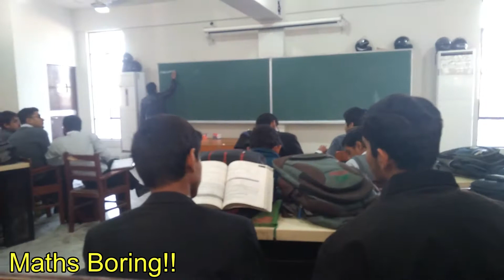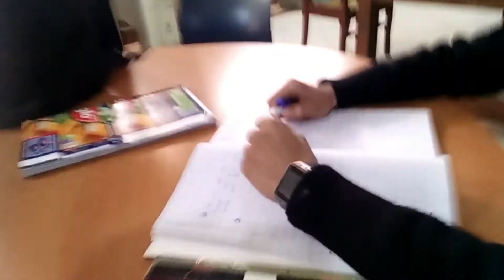College Life In Pakistan Vlog#2 (Student Life)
College Life In Pakistan is very busy and also funny to some extent I have made a special vlog on the Student Life In Pakistan...This is my second vlog and i have included chemistry and physics practical clips in this vlog...I am a vlogger Pakistani.

Credits:
             Hassnain Ali (Vlogger+Producer)
             Zain Khizar (Director)
             Ahmed Ejaaz (Manager)
Location:
                Nishat College Of Science :)